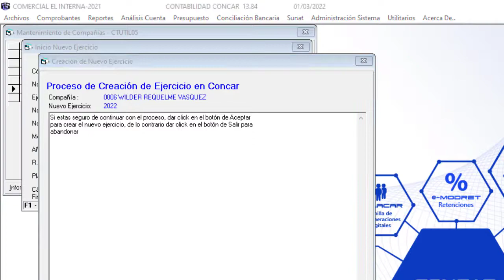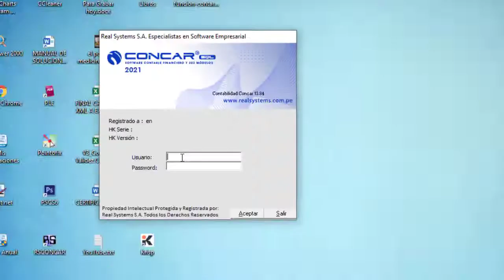Como crear un nuevo periodo en el concar 2022